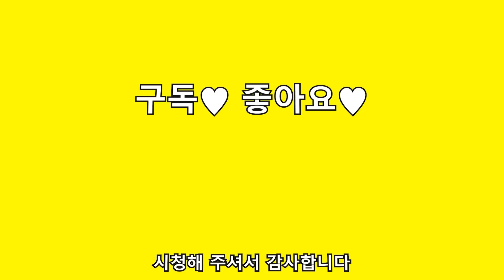함바집에서 혼술로 시작하는 37살 노처녀의 새해 (대패삼겹살)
챱챱 이들!
이제 진짜 1살 더 늙었어여! 하하하
근데 전 사실 작년에도 떡국 안 먹고
올해도 떡국 안 먹을거거덩여??
그래서 아직 팔팔합니다(?)
올해도 역시 바뀐 건 없고
여전히 이렇게 혼술하며 보내고 있네요!
제 복도 행운도 챱챱이들이 다 가져가세요~!!!
올 한해 건강하게 함께 해요!!
참고로 여기 함바집에서 대패삼겹살 묵었는데
참 맛있었어요 ㅎㅎㅎ 이거면 행복합니다!
전 함바집 스타일인가봐여
눙물 좀 닦고...

가게정보
'우리함바솥뚜껑삼겹살'
인천 부평구 세월천로 117